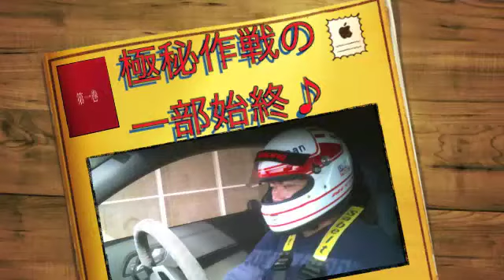秘策、それは最後尾スタート♪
TRAIAL、約５０台が参加で、クリアーアップは困難と判断。
そして、秘策は最後尾スタート！
その決断までの一部始終を公開（爆）